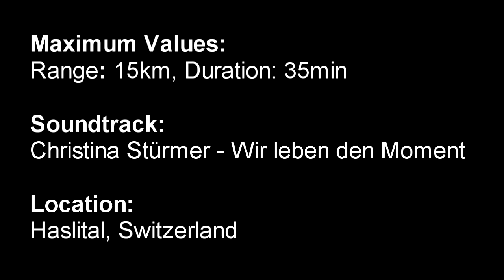Chicken or Black Sheep - Episode 2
RiSCyD and trappy go to Haslital in Switzerland and go completely nuts around the mountains.

Thanks for your praise and positive comments in our previous video. Very much appreciated! We'll continue to push the limits of FPV!

There is also a couple of on-board shots from this flight if you're interested: